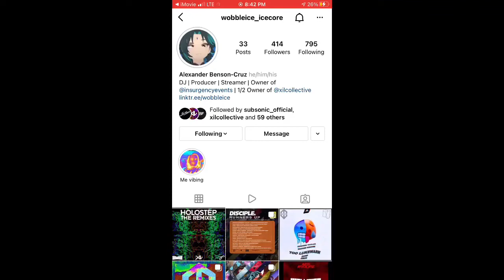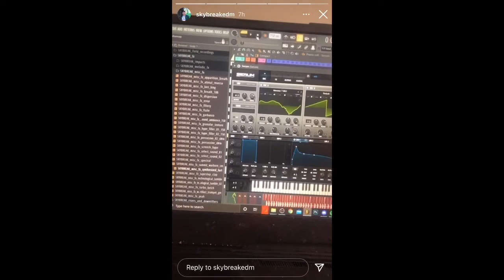Producer’s Instagram stories be like